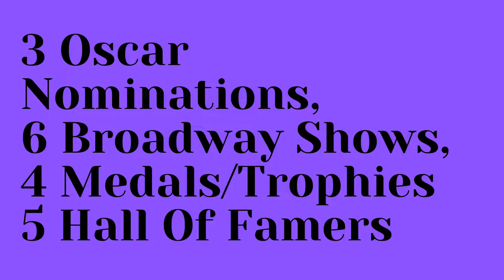THE MASKED SINGER THE MASTER LIST OF CLUES! LOOKS LIKE SOME PEOPLE MAY NOT BE ON IT AFTER ALL!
THE MASKED SINGER MASTER LIST OF CLUES
JUST REALIZED THE NET WORTH COMBINED ELIMINATES A BIG NAME FROM THE SHOW.